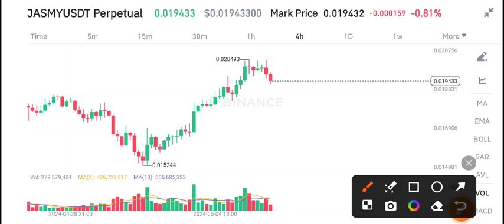Jasmy coin Urgent News Today! Jasmy Price Prediction